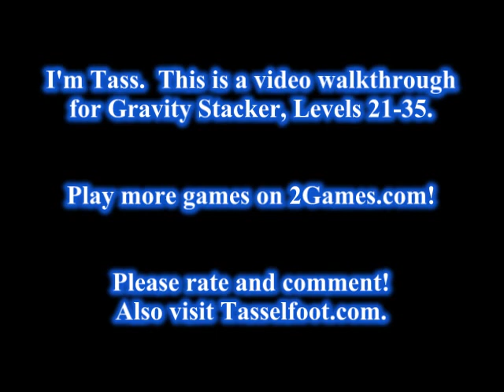Gravity Stacker Walkthrough - Levels 21-35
This is a video of me, Tasselfoot, beating levels 21-35 of Gravity Stacker.